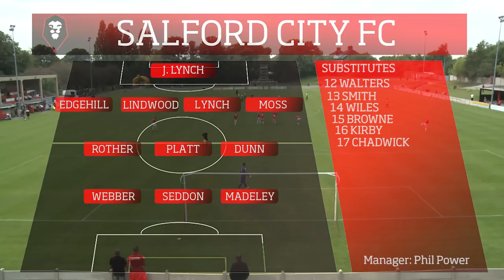Salford City vs Nantwich Town - Highlights 13/09/14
FA Cup First Qualifying Round
FT: Salford City 2 - 0 Nantwich Town

Moor Lane - 13th September 2014